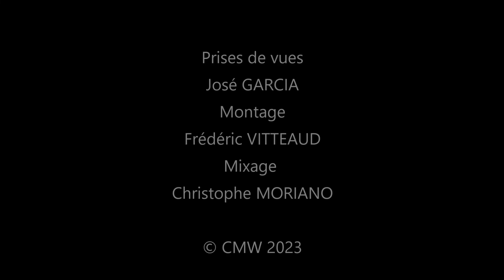[making-of] Pouce la Vie #4 avec Louis Chédid et Yvan Cassar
Retour sur la préparation de la 4EME EDITION DU CONCERT « POUCE LA VIE »
Samedi 23 avril 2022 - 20h - Auditorium Rainier lll – Monaco
CONCERT ÉVÉNEMENT AU PROFIT DE LA FONDATION FLAVIEN
Aux côtés de notre Parrain "historique" Yvan CASSAR et accompagné par l'orchestre Call me Winston, c'est Louis CHEDID qui nous a fait l'honneur de parrainer la soirée.
Une soirée présentée par Marc TOESCA.